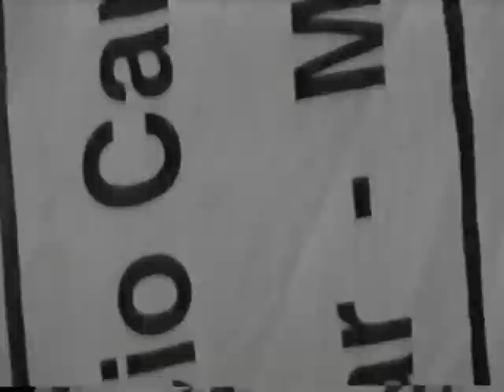Frag. Almacén. H. Eric & Iván R. Basulto, 2001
Documental, 19min, Video 8.

Examinando la obra en vídeo de Henry Eric Hernández encuentro que ha circulado alternativamente dentro del ámbito plástico cubano, signada quizás por esa inclinación hacia lo preterido que respiran sus trabajos. Después de Controversia con el ghetto (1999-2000), única obra exhibida en un evento oficial y totalmente público como lo es el Festival Internacional del Nuevo Cine Latinoamericano, vinieron nuevas producciones. Bocarrosa (2000) y Almacén (2001), documentales en los que comparte la autoría con Iván Rodríguez, más Sucedió en La Habana (2002), pudieron ser vistos durante Copyright , y de ellos se apuntó: "otra vez asistimos a la disputa de la historia vs La Historia, donde la única alternativa posible de "happy end" reside en poner la cámara en las llagas de la oscura memoria insular, tratando de evadir lamentables veredictos terminales." Son obras que "(...) le consagran su tiempo y espacios fílmicos a esos trasvestis que sin rencor se niegan al arrepentimiento, a quienes desconocen la privacidad de un hogar y, más que todo a los que prefieren sobrevivir en las calles entregados a la absoluta libertad de no tener nada" . [...]
Es cierto que esa vocación por la crónica asentada en Henry Eric y sus últimos trabajos tiene la singularidad de no emitir evidentes juicios sobre las situaciones que enfrenta más que aquel que implica elegirlos como relatos posibles, llegar hasta sus protagonistas y dejarlos fluir. Ahora bien, a pesar de los crecientes procesos de imbricación del arte con otras prácticas no vistas como artísticas anteriormente y sus permutaciones con diferentes instancias del saber, existe una recepción que ante estas obras continúa apelando a caducas y restringidas definiciones del concepto de arte. De ahí que para no despojar a Henry Eric de su status artístico y otorgarle el de un mero reportero (de cualquier manera rara avis en nuestro contexto) algunos espectadores le exijan una toma de posición más profunda en su historia tanto en la forma como en el contenido (categorías muy a tono con este tipo de crítica); quizás ansían reencontrarse con la mano manipuladora que generalmente acompaña a este tipo de comentario social, como si no fuera ya violento penetrar estos espacios, estas zonas que aunque públicas y habituales, suelen vagar irrepresentadas. [...]

Gómez Pérez, Giselle. "Producciones Doboch. El pretexto de un alias para un reporte desde la ciénaga". En: Arte Cubano, Nº 2-3, 2003, pp. 12-15.